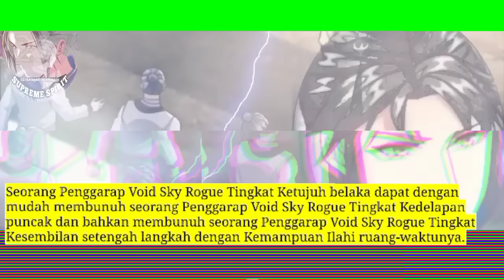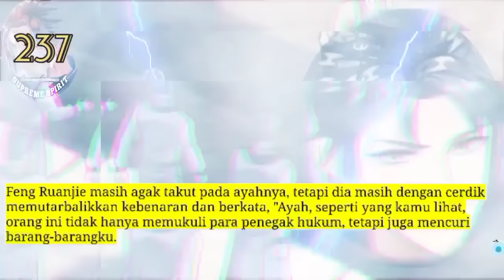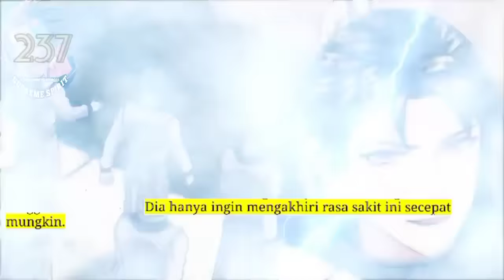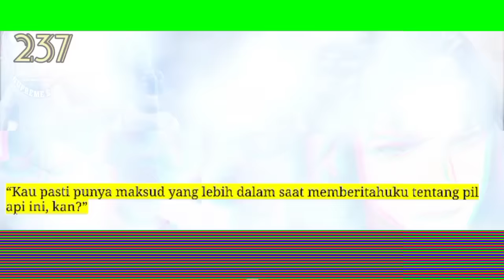Peleburan Semangat Tertinggi season 237